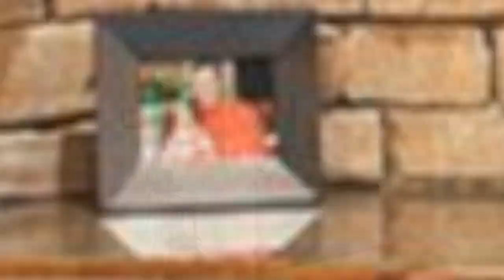75 Brown Floor And Gray Floor Basement Design Ideas You'll Love 🌈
0:00:00 - Intro
0:00:12 - Brown Floor And Gray Floor Basement Design Ideas You'll Love: Inspirations 1 to 25
0:03:03 - Brown Floor And Gray Floor Basement Design Ideas You'll Love: Inspirations 26 to 50
0:06:07 - Brown Floor And Gray Floor Basement Design Ideas You'll Love: Inspirations 51 to 75

Hello there!🌈